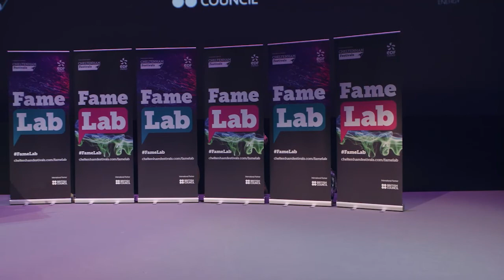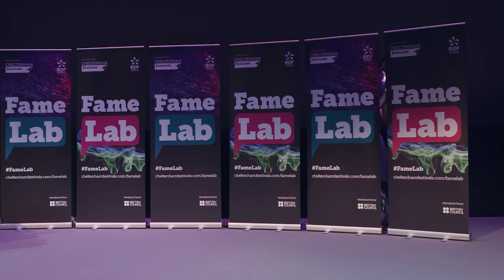Famelab UK Final 2017